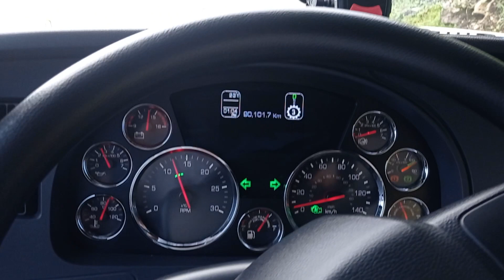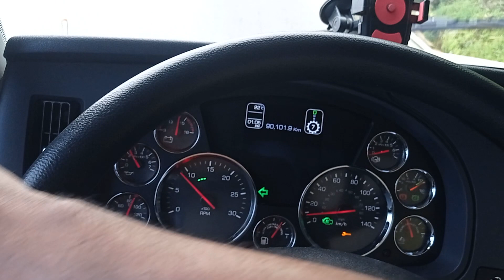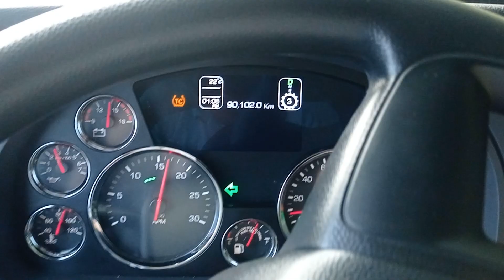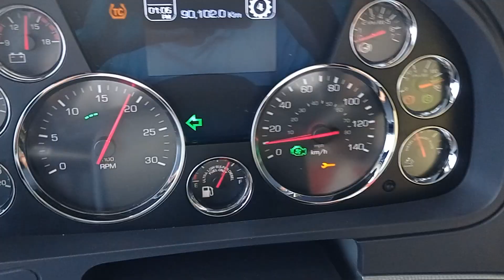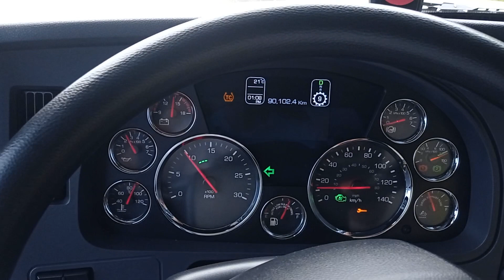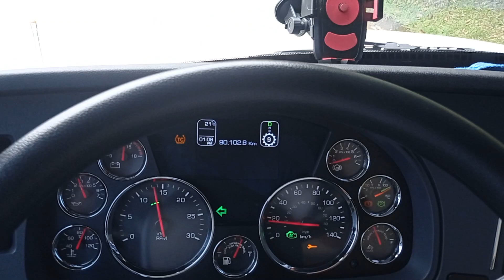subiendo la pendiente con la caja neutralizada